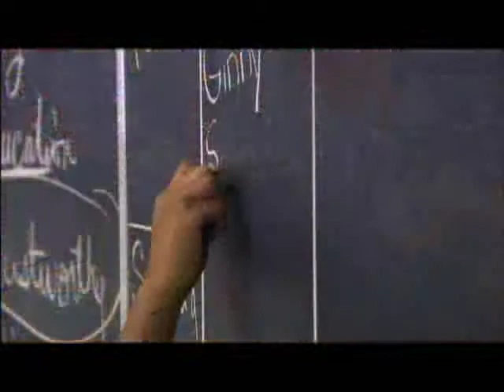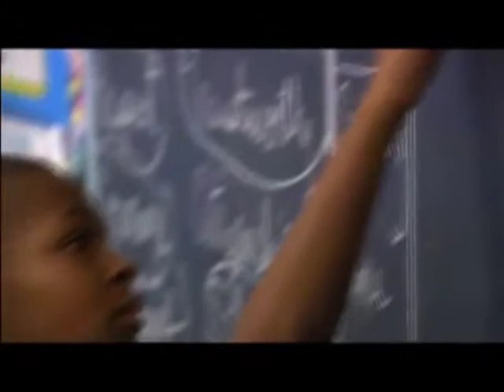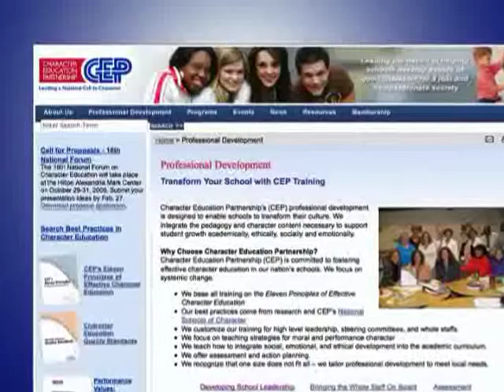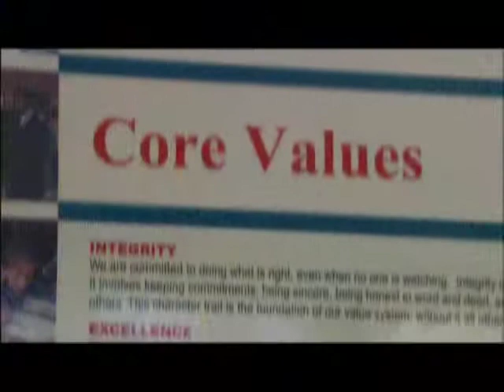Introduction to CEP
What type of young person do you want to leave your building?

Character Education Partnership (CEP) is a national advocate and leader for the character education movement. Based in Washington, DC, we are a nonprofit, nonpartisan, nonsectarian coalition of organizations and individuals committed to fostering effective character education in our nation's schools.

This video demonstrates the goals and missions of CEP and how character education can benefit your community for generations to come. To learn more about CEP, visit our